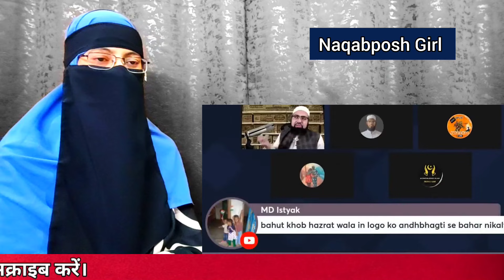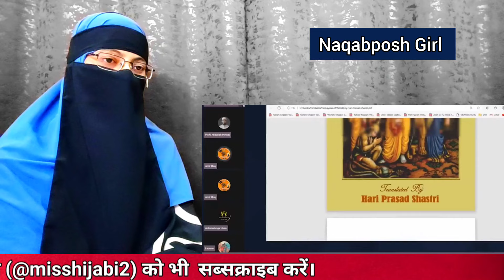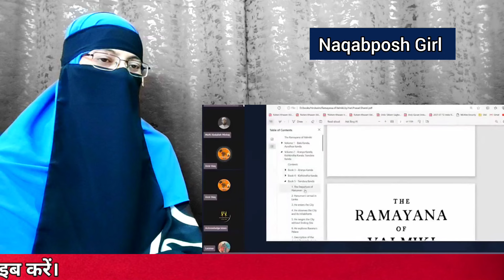Science Bhakt Vs Allah ka Banda|Scientific Evidence Of Moon Split|Mufti Yasir Nadeem|Reaction Video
Mufti Yasir Nadeem Al Wajidi
amir haq